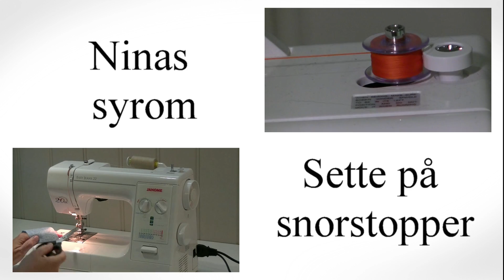Ninas syrom Snorstopper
For alle mål og ekstra info om prosjektene i Ninas syrom - sjekk nettsiden min her
Bruk søkefeltet og søk, eller gå via fanen som heter "Ninas syrom"